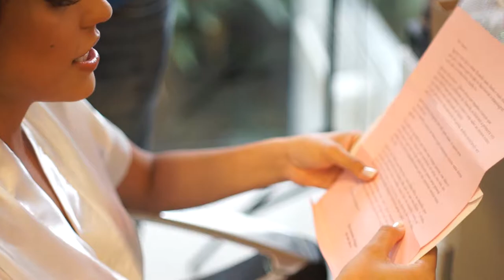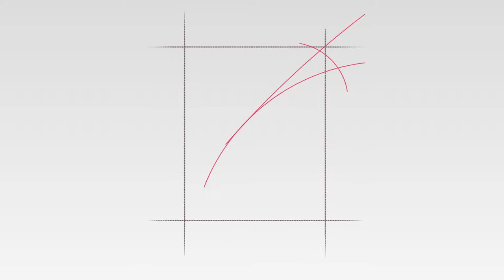Trailer Casamento Danielle e Edgar - 02/06/2018